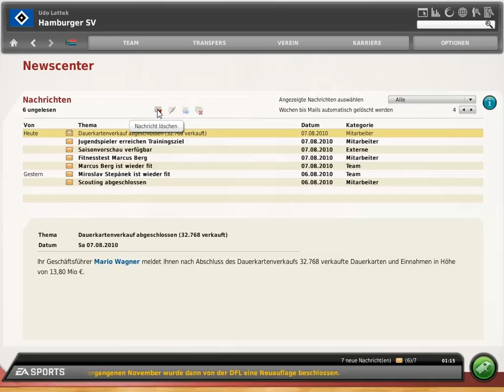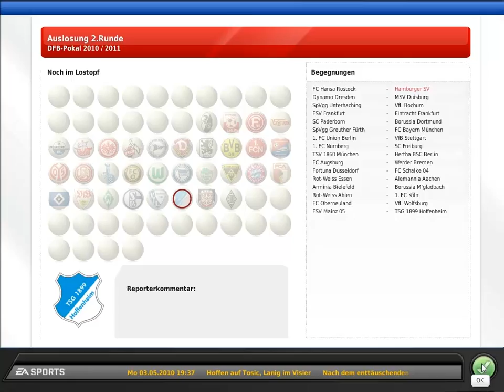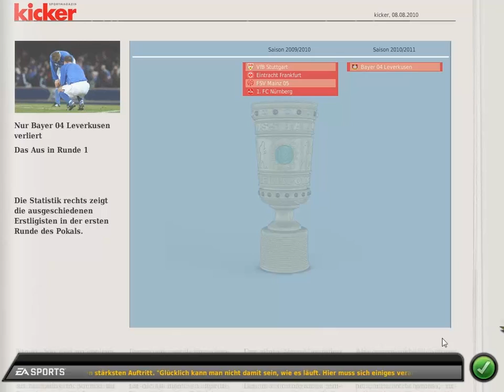Let`s Play FM 10 - Teil 84